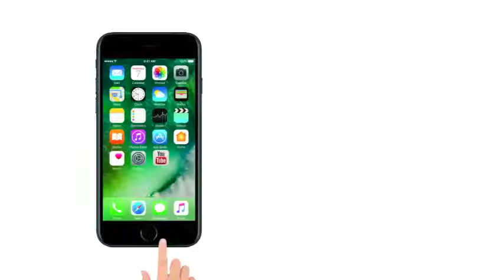We should keep everyone & protect them: Charan Das Mahant on NRC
Congress MP Charan Das Mahant commented on the issue of National Register of Citizens (NRC). Speaking on the issue, Mahant said, ìSince the time of Indira Gandhi or before that, India has given shelter to everyone. We never asked anyone to leave. Someone comes as a guest, someone comes as a pauper. We should keep everyone and protect them.